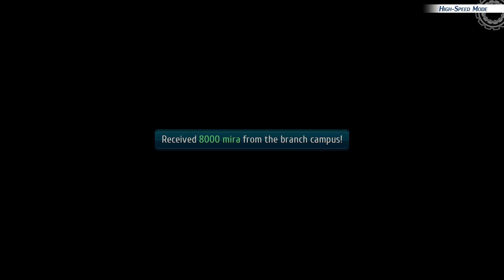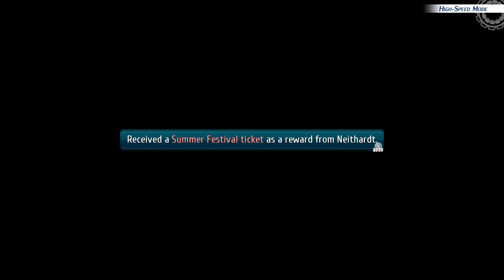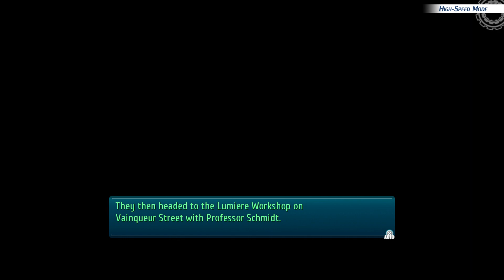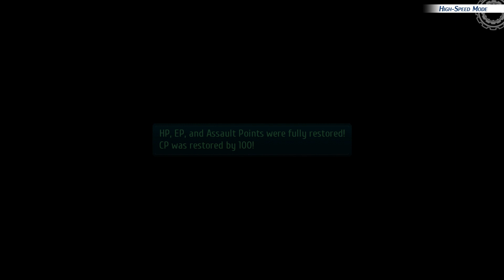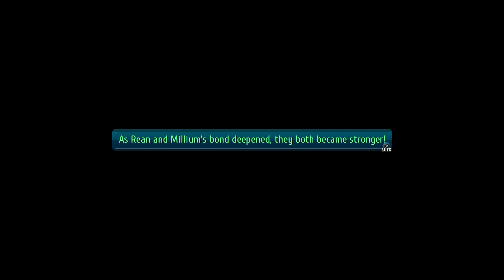Trails of Cold Steel III [English] Walkthrough part 70: Nightmare NG+ part 11 (All Trophies)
Finishing up chapter 4.

100% walkthrough with all quests, chests, notebook entries, master quartz, radio material, landscape photos and S rank on all chapters.

The Legend of Heroes: Trails of Cold Steel III
Genre: RPG
Platform: PS4 (recorded on PS4 Pro)
Developer: Nihon Falcom
Publisher: NIS America

Thanks to NIS America for the game code.